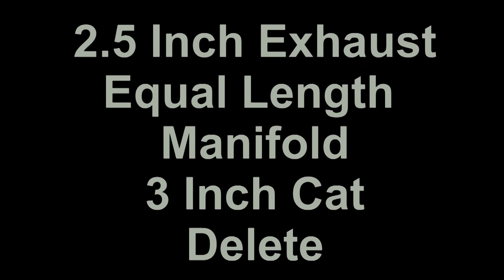04 VW Passat 1.8 Turbo Exhaust Sound Test - No Muffler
2004 Volkswagen Passat GLS 1.8 Turbo exhaust sound test before and after. Mods include 2.5 inch exhaust, catalytic converter delete, equal length intake manifold, chipped ESU, KO4 Turbo, forged blowoff valve, GFB (Go Fast Bits) manual boost controller, 2 inch front mounted intercooler and 2.0T ignition coil upgrade. The owner went from a muffler setup with tip to no muffler and turn down.